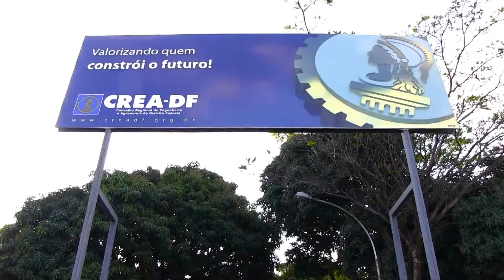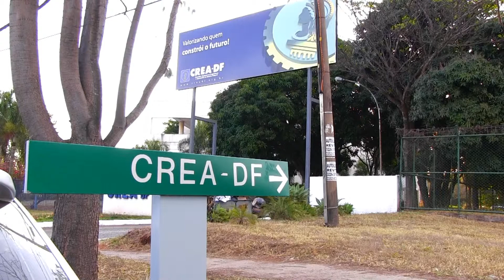Sistema de monitoramento de uso de agrotóxicos amplia fiscalização na produção agrícola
Um programa de monitoramento de uso de agrotóxicos garante mais controle na fiscalização na produção agrícola. Implantado inicialmente no Paraná, o Sistema de Monitoramento do Comércio e Uso de Agrotóxico é um banco de dados online que armazena informações sobre todas as operações relacionadas a vendas de agrotóxicos.